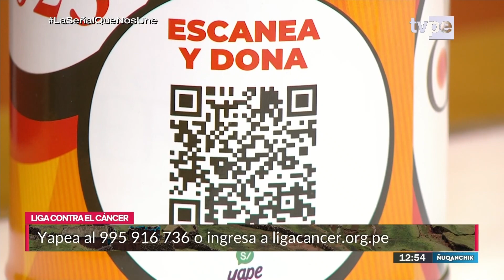Ñuqanchik Mediodía (30/08/2023) | TVPerú Noticias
Sigue la información más importante de la jornada en lenguas originarias con la conducción de Ebert Villanueva.